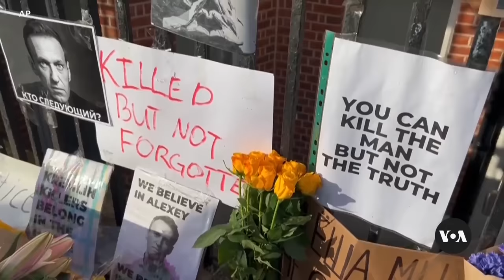Russian Authorities Detain Mourners Paying Tribute to Navalny | VOANews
Russian authorities are detaining people mourning the death of opposition leader Alexey Navalny. He died in custody at an Arctic Circle penal colony late last week. Western leaders blame Russia. VOA’s Arash Arabasadi has more.